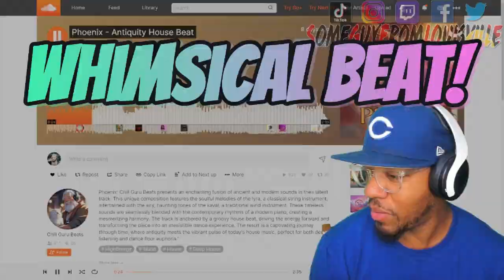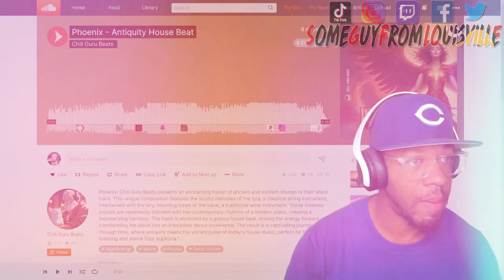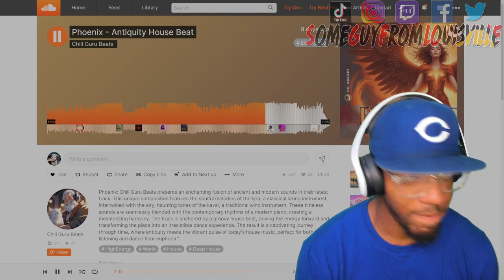CHILL GURU BEATS - PHOENIX | [reaction]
SGFL takes a listen to Phoenix from @ChillGuruBeats
TIMESTAMP
Intro - 00:00
Reaction - 02:21
Outro - 04:54
CHILL GURU BEATS's social media handles:
SOUNDCLOUD SONGS  -
WANT A REACTION? TAP IN!